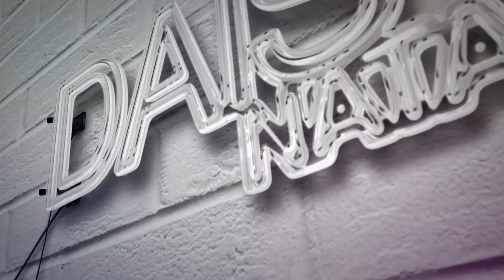VERDAD O BEBER | Nuestros seguidores hacen las preguntas 🔥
Peronitas yo nunca tomo, así que tuve cruda 3 días seguidos después de este video, ojalá que lo disfruten!

CANAL DE GABY: @GabyLuna​